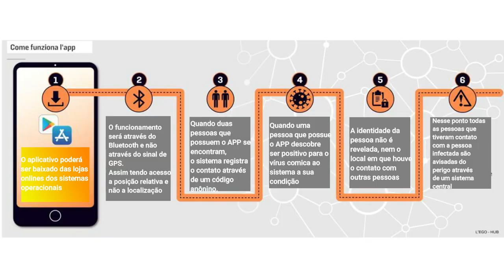Aplicativo de rastreamento na Itália. Será? - E outras atualizações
A Itália está prestes a lançar o aplicativo de rastreamento para ajudar a combater a disseminação do coronavirus.
Comentamos sobre o aplicativo no vídeo a seguir e contamos outras atualizações da atual pandemia.
Deixem nos comentários, vocês instalariam esse aplicativo?

O canal é feito pela Danusa Vanuchi e Rafael Danieli, um casal que se conheceu em 2016 em uma grande amizade.
Em março de 2017 o Rafa foi para a Itália com a família para fazer o processo da cidadania Italiana, mas deixou no Brasil uma grande paixão...
Em julho de 2017 a Dan foi passar as férias na Itália, e reencontrou com o Rafa, onde descobriram que era algo a mais de amizade.
Um novo amor começou, mas ela voltou para o Brasil e o namoro era a distância. Em dezembro de 2017 o Rafa resolveu se aventurar e voltar para o Brasil por duas semanas para buscar sua amada. Voltou para a Itália e esperou por dois meses...
Em Março de 2018 a Dan também resolveu mudar de vida e ir para a Itália.
Um ano depois, os dois resolveram unir o amor pela Itália, os desafios, as alegrias, dificuldades e criaram o canal.

Não se esqueçam também de se inscreverem e compartilharem nossos vídeos.
Indicamos:
Assessoria para Cidadania Italiana:

Instagram: @avidaeumcorre @dan.vanuchi e @rafael.danieli